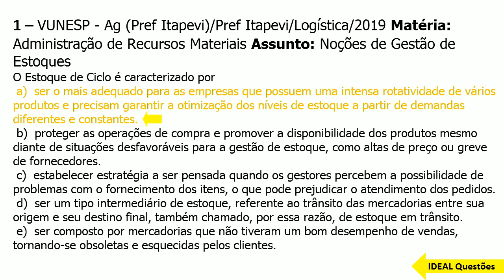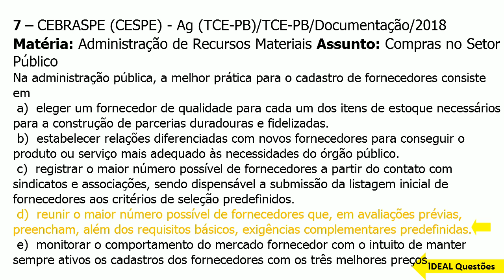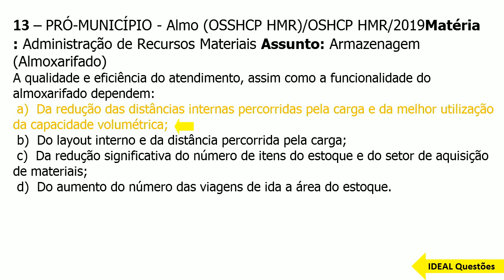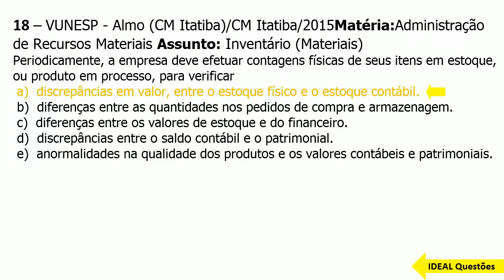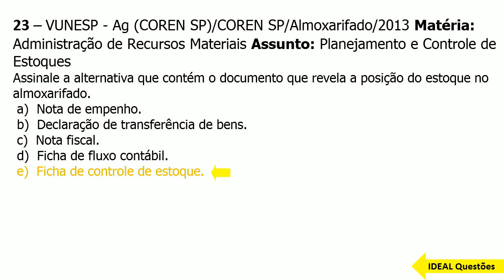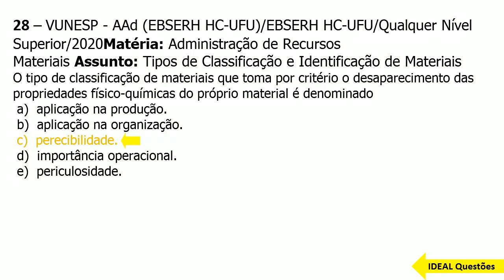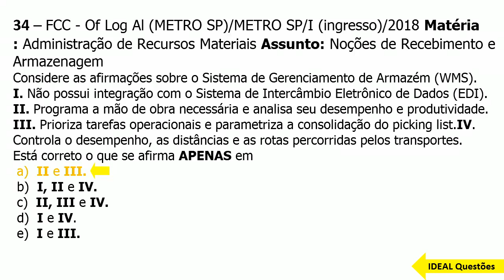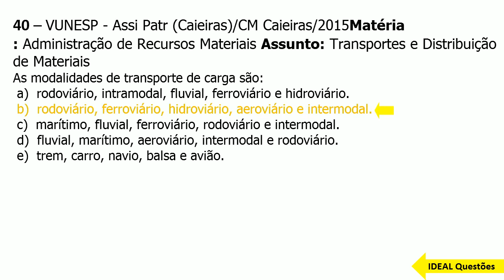SIMULADO PETROBRAS /2023 - PETRÓLEO BRASILEIRO S.A.- QUESTÕES DE ADMINISTRAÇÃO DE RECURSOS MATERIAIS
IDEAL Questões.

Questões De Concurso  - SIMULADO PETROBRAS /2023 - PETRÓLEO BRASILEIRO S.A.- QUESTÕES DE ADMINISTRAÇÃO DE RECURSOS MATERIAIS - IDEAL Questões .

CONHECIMENTOS ESPECÍFICOS  ..